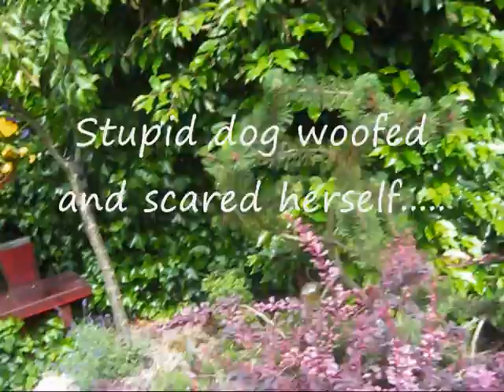Martha and the cat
Basset hound comes across a cat in the garden - what to do?